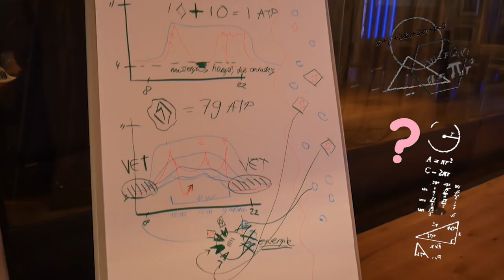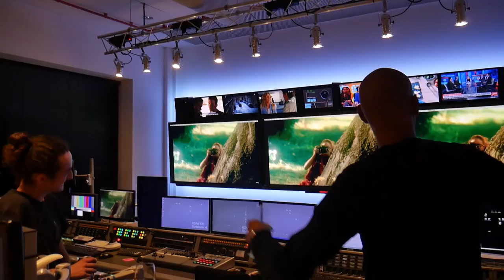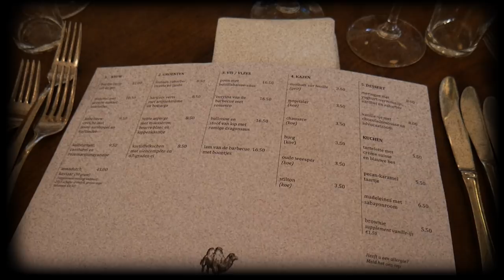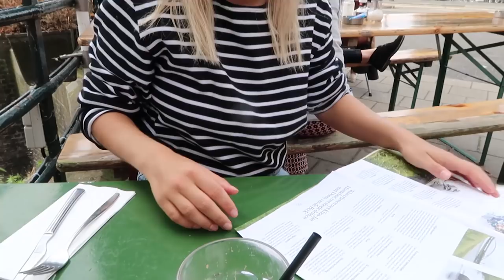MIJN VERJAARDAGSVLOG! FEESTOUTFIT & VALSE KARAOKE • WEEKVLOG 63 # • YARA MICHELS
Eindelijk is het zover Mijn verjaardagvlog staat online, yay! Ik heb echt een superdag gehad met al mijn vrienden, lieve familie, Jordy natuurlijk en mijn jarige tweelingbroer en al jullie berichten❤️. Natuurlijk moet mijn speciale dag dan ook gevierd worden met super valse karaoke (want wat is er nou leuker dan dat?) Ook werd ik enorm verwend met cadeau ‘s, slingers, lekker eten en nog veel meer verassingen.